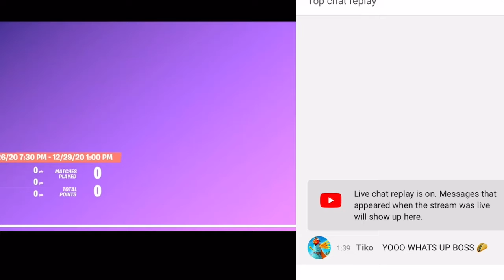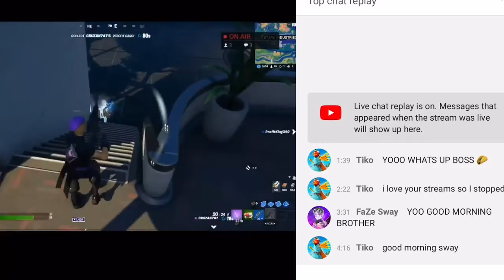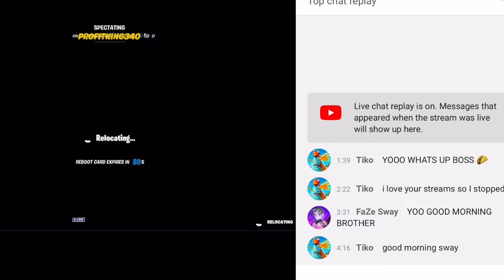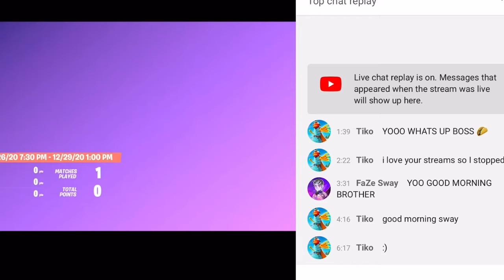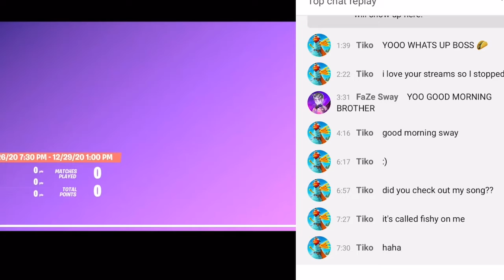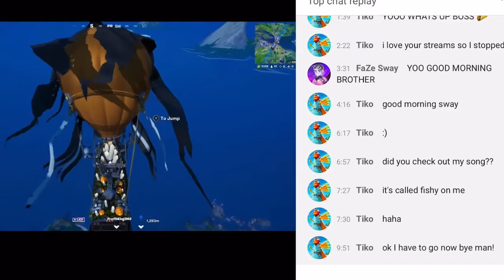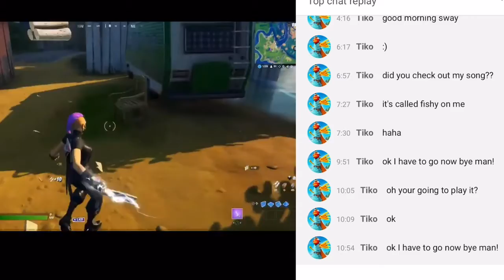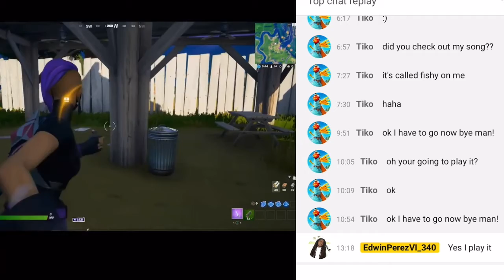Prove part 2 that TiKo and FaZe Sway stop by my stream BLESS